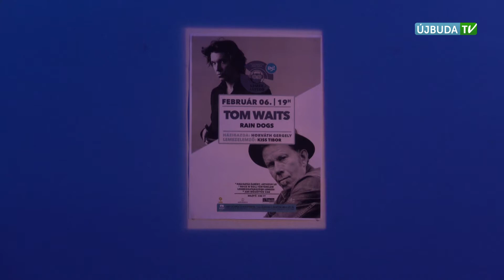KULTURÁLIS KÖRKÉP: Tom Waits a B32 Lemezjátszón 1. rész (2018.02.19.)